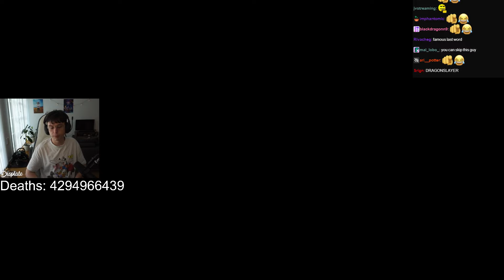WHO DESIGNED THIS AWFUL BOSS - ELDEN RING DLC 12 - CAEDREL PLAYS